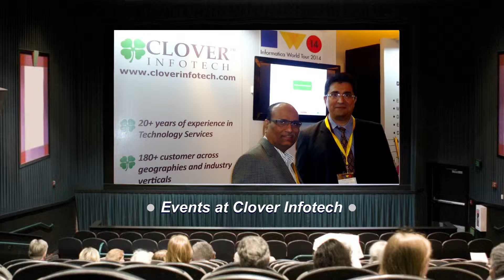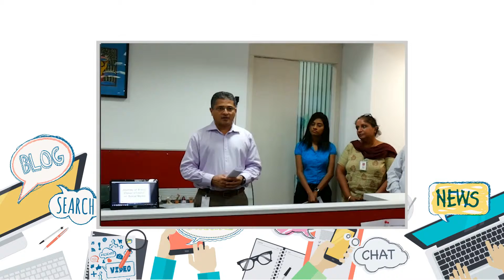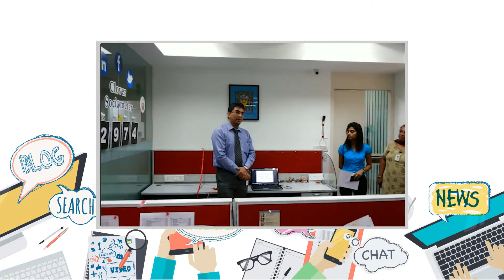Life at Clover Infotech